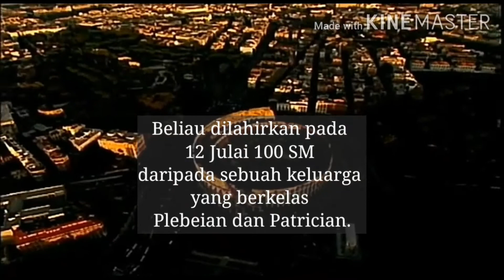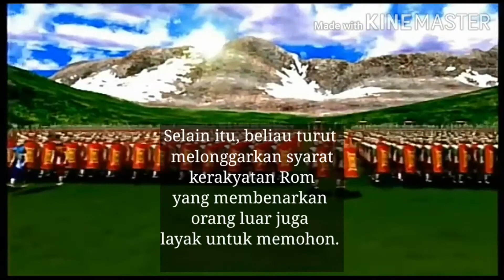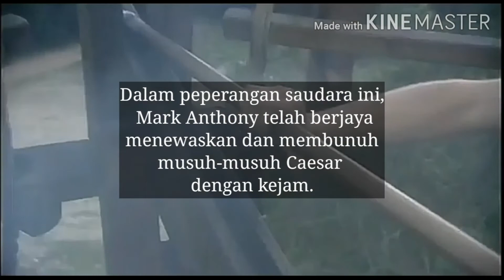Julius Ceasar: Pemerintah Dan Diktator Empayar Rome